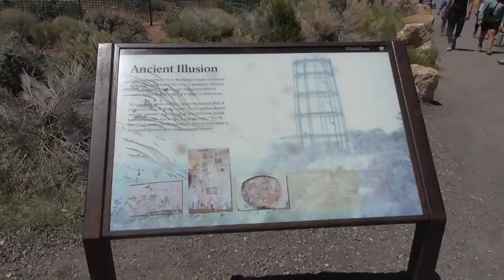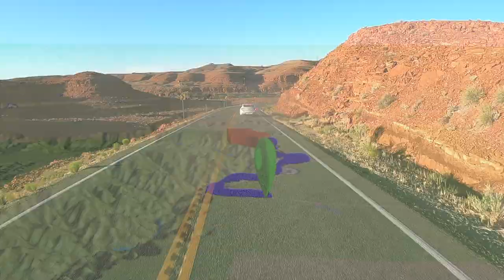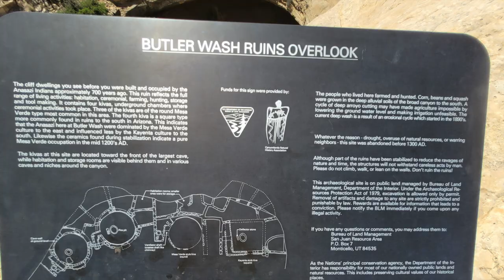Southwest Adventure Ride and the UTBDR Part 2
See the Utah Backcountry Discovery Route from Section one to Section three  with multiple viewpoints. Sand, dust, and dirt cover the Utah landscape with breathtaking views.

Towns
Grand Canyon Village, Mexican Hat, Monticello, Moab, Las Vegas

Sights
Valley of the Gods, Moki Dugway, Butler Wash Ruins, Newspaper Rock, Slickrock Bike Trail

There is nothing quite like Utah! Utah is unpredictable with mud that is impassable when wet and storms that can wash out roads at anytime. Deep sand challenges riders in places, and a few expert-only options provide excitement for those that seek adrenaline.